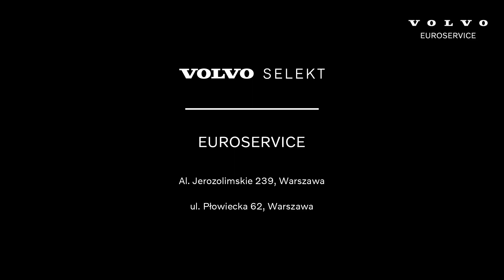VOLVO SELEKT XC60 B4 D AWD 197+14KM MOMENTUM PRO ICE WHITE 2020 I EUROSERVICE